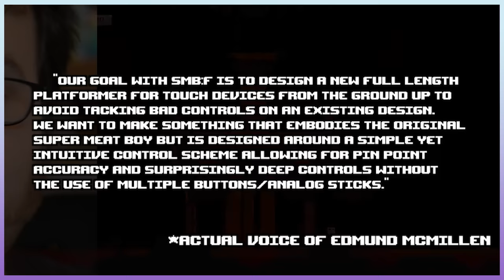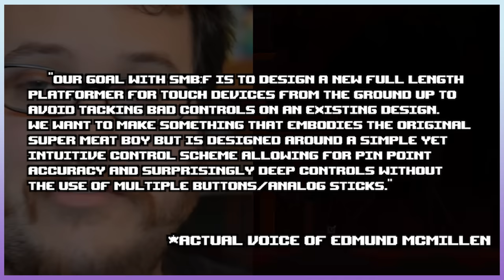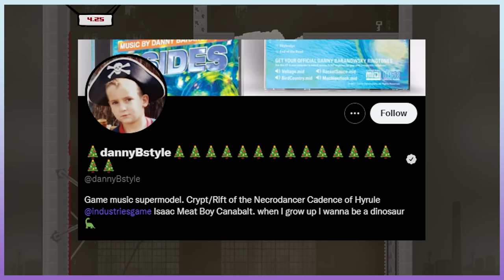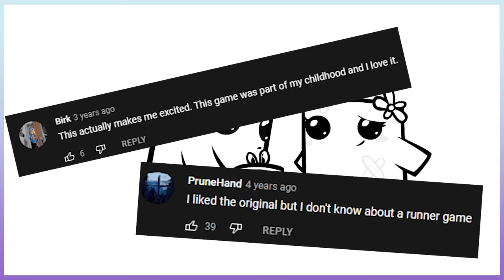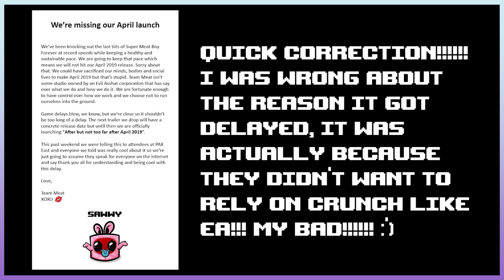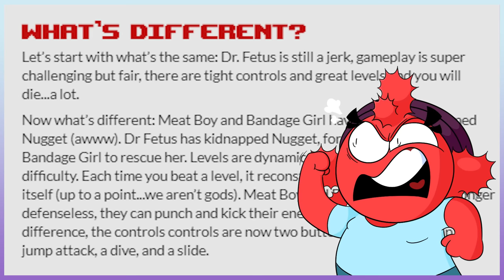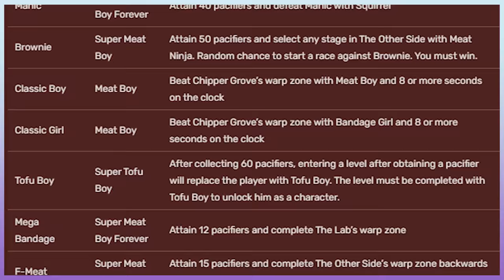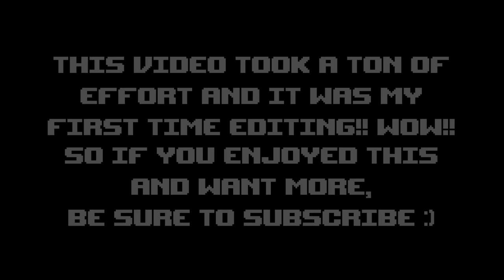Super Meat Boy Forever - A Rotten Sequel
In this video, I go over Super Meat Boy and how its sequel fails in living up to the original!

CHAPTERS
00:00 Intro
01:13 Meat Boy and its history
09:37 Super Meat Boy Forever
10:09 Story
12:25 Audio
13:49 Art style
14:47 Gameplay
23:13 Outro